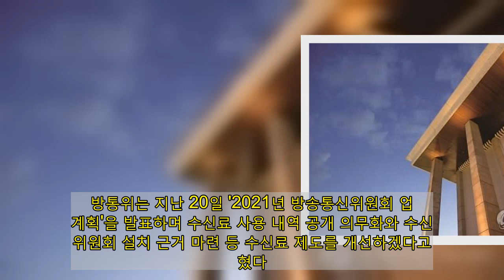KBS 수신료 인상, 국회서도 ‘흐림’…“안된다고 봐야”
[사진=연합뉴스]  한국방송공사(KBS)가 수신료 인상을 추진하고 나섰으나 난항이 예고된다. 여론뿐 아니라 국회에서도 수신료 인상에 회의적이기 때문이다.  21일 업계에 따르면, KBS는 오는 27일 정기 이사회에서 수신료 인상안을 상정할 것으로 알려졌다. KBS의 수신료는 40년째 2500원에 머물러 있다. KBS가 2007년, 2010년, 2013년 세 차례에 걸쳐 수신료 인상을 시도했으나, 번번이 실패했다.  KBS 수신료는 방송법 제65조에 따라 KBS 이사회의 심의·의결 후 방송통신위원회를 거쳐 국회의 승인을 받아야 가능하다.  KBS는 당초 지난해 17일 공청회를 거쳐 수신료 인상 관련 여론조사를 진행한 뒤 연말 이사회를 통해 수신료 인상을 의결하려 했다. 그러나 수신료 인상에 대한 비판 여론을 고려해 인상 액수와 용처 등이 담긴 구체적인 인상안을 구상하기 위해 연기했다.  방통위는 지난 20일 '2021년 방송통신위원회 업무계획'을 발표하며 수신료 사용 내역 공개 의무화와 수신료위원회 설치 근거 마련 등 수신료 제도를 개선하겠다고 밝혔다.  오는 6월까지 공정하고 투명한 수신료 산정을 위한 '수신료위원회' 설치 근거를 마련하고, 수신료와 다른 수익 간 회계 구분, 수신료 사용내역의 공개 의무화(방송법 개정안 발의, 2020년 9월)를 추진키로 하면서 방통위가 KBS 수신료 인상에 힘을 실어줬다는 평가가 나온다.  그러나 이날 김창룡 방송통신위원회 상임위원은 "방통위가 수신료 인상과 관련해 논의하거나 결정한 바는 아무것도 없다“며 "수신료가 합리적이고 투명하게 책정될 수 있도록 수신료 제도를 개선하는 차원이다. 수신료 인상은 국민적 공감대가 필요하다”고 강조했다.  KBS 수신료 인상이 방통위를 통과한다 해도 국회 문턱은 넘기가 어려워 보인다. 일각에서는 180석에 가까운 거대 여당이 수신료 인상에 힘을 실어줄 것이란 분석이 나오지만, 상임위원회에서조차 쉽지 않을 것이란 전망을 내놓고 있기 때문이다.  과학기술정보방송통신위원장인 이원욱 더불어민주당 의원은 본지와의 통화에서 “KBS 수신료를 인상하는 것은 불가능할 것으로 보인다”며 “야당에서는 무조건 반대할 테고, 여론도 좋지 않기 때문에 안된다고 봐야 한다”고 강조했다.  과방위 소속 김상희 민주당 의원도 “필요성은 인정하지만 국민들의 공감대와 합의가 필요하기 때문에 어려울 것”이라고 분석했다.  익명을 요구한 또 다른 민주당 의원은 “상임위나 당 내에서 이 문제를 구체적으로 논의해본 적도 없다”고 말했다.  과방위 소속 황보승희 국민의힘 의원은 “KBS가 재정적자는 맞지만, 시장 환경이 바뀐 상황에서 자체적인 노력 없이 수신료 인상만을 요구하는 것은 맞지 않다”며 “KBS에는 기형적으로 고액연봉자가 많은데도 그런 구조개선은 하지 않고 있다. 또 공영방송이 편향적이라는 지적이 이어지면서 여론도 좋지 않다”고 밝혔다.  이어 “지난해 국민들 여론조사에서 80% 이상이 KBS 수신료 인상에 반대했다”며 “KBS 수신료를 기본 전기세에 포함시켜야 한다는 목소리까지 나오는 지금 상황에서 수신료를 인상한다는 것은 공감대를 얻기 어렵다”고 전했다.  과방위 소속 조명희 국민의힘 의원은 지난해 국정감사에서 양승동 KBS 사장에게 "여론조사 결과 국민 86%가 KBS 수신료 인상에 반대한다"고 지적하기도 했다.  이에 따라 KBS 수신료 인상은 여론의 절대적인 지지가 없다면 이번에도 좌초될 가능성이 크다. 향후 여당 측이 KBS에 힘을 실어준다 해도 오는 4월 예정된 서울·부산시장 보궐선거와 내년 대선 일정을 고려하면 정치적 부담이 커 실현까지는 시간이 꽤 소요될 것으로 분석된다.